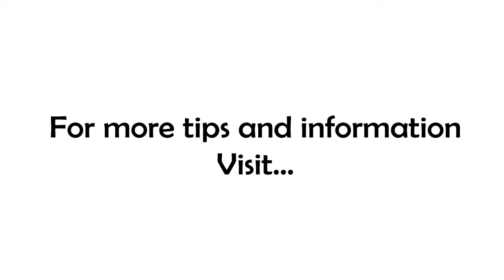Will You Choose to Win?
Are you making the choice to win today...or just gonna sit back and let whatever happens...happen?

Just like our quote on Monday from MJ, you have to expect to win. Sounds a little like hubris or arrogance, right? But here's the thing, if you don't expect to win, then what are your expectations? That you'll stumble into a happy little accident?

Now I know many people believe that they are not in control of their day, of their outcomes, and consequently their life. What do YOU believe?

The reality is that while we may have limited control over the circumstances presented to us each day (maybe), you do have 100% control over how you CHOOSE to respond to them.

And as our quote of the day from Tony Robbins points out, "It is in your moments of decision that your destiny is shaped." Every choice you make, everyone, write one letter in the story of your life. Make sure you are writing the story you want to read!

Have a great Friday, rest & rejuvenate over the weekend and I'll be back on Monday with more!